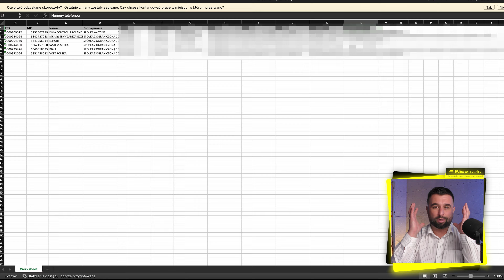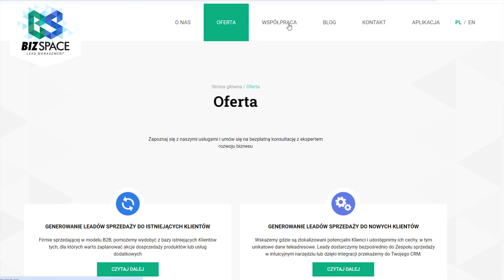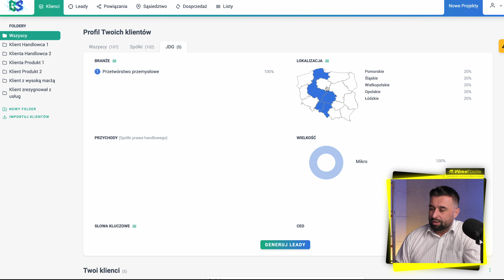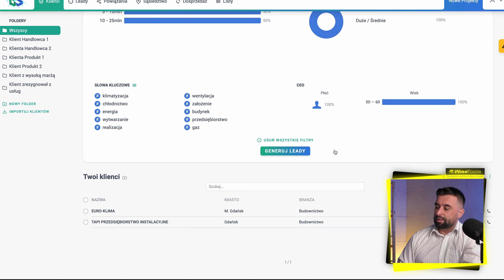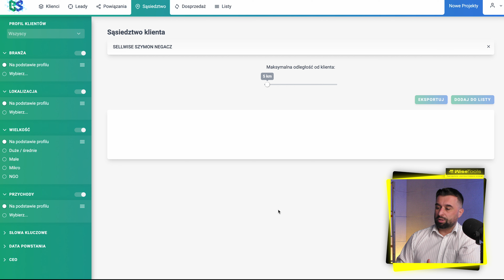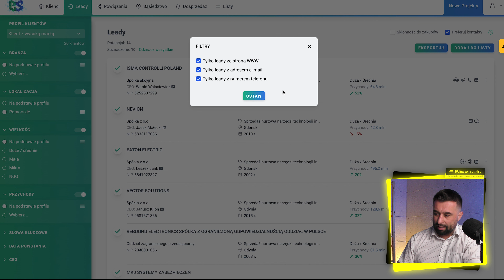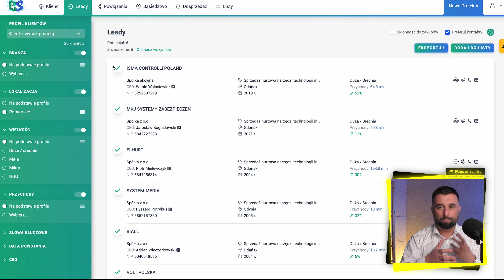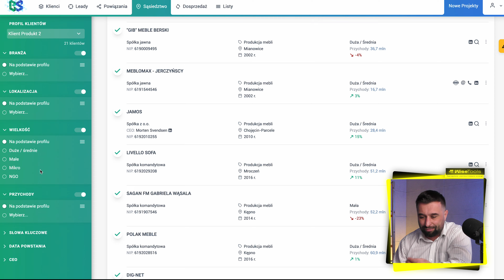BizSpace - Polska apka wyszukująca FIRMY, podobne do Twoich obecnych KLIENTÓW!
Chcesz, abyśmy pomogli dobrać i wdrożyć skuteczne narzędzia w Twojej firmie? Skorzystaj z bezpłatnej konsultacji!

W dzisiejszym materiale przetestuję dla Ciebie aplikację BizSpace, która (jak sama o sobie pisze) jest pierwszą aplikacją na polskim rynku do generowania leadów sprzedażowych.

Aplikacja ta pozwala Ci wyszukać kontakty do prospectingu, nie jest to jednak taki system jak w każdym innym narzędziu. BizSpace pozwala Ci zaimportować dowolny zestaw firm - mogą to być na przykład firmy Twoich klientów, które zostawiają u Ciebie największą marżę albo nawet organizacje z konkretnego regionu.

Następnie BizSpace wyszukuje podobne firmy i segmentuje je w przejrzystym raporcie według dowolnych zmiennych (na przykład lokalizacja albo branża). Finalnie otrzymasz listę firm do prospectingu, które są najbardziej zbliżone do Twoich obecnych klientów. Brzmi dobrze?

Sprawdź materiał i zostaw suba na kanale! :)

Filip Kulikowski

Link do aplikacji:
(na hasło "WiseTools" 30 dni testów zamiast standardowych 14.

00:00 BizSpace.
00:35 Wprowadzenie.
02:30 Strona internetowa BizSpace.
03:50 Aplikacja - profil klientów.
07:54 Generowanie bazy leadów.
09:42 Leady powiązane z inną firmą.
11:23 Generowanie leadów podobnych do Twoich klientów.
13:32 Eksportowanie leadów do excela.
14:39 Wyszukiwanie leadów po lokalizacji.
18:15 Wady i zalety.